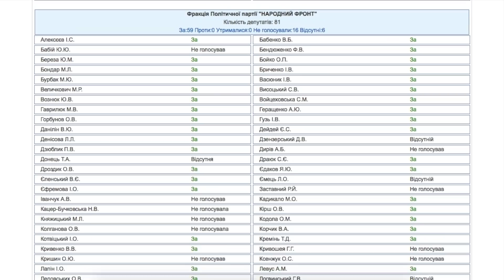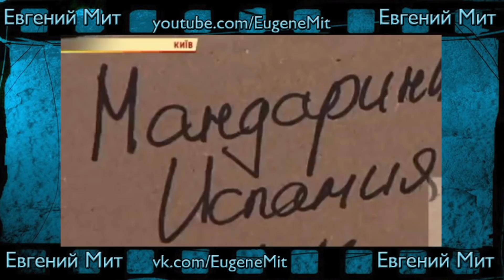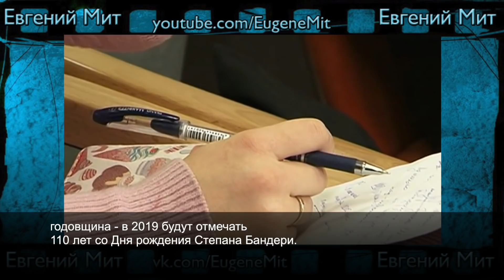С Нового года - секс по талонам!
Финальные маразмы 2018 года!